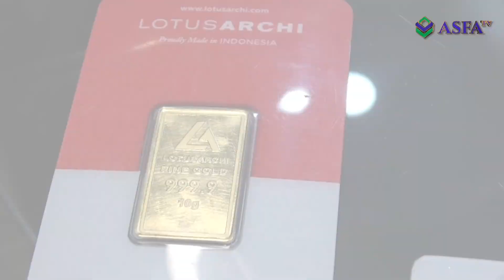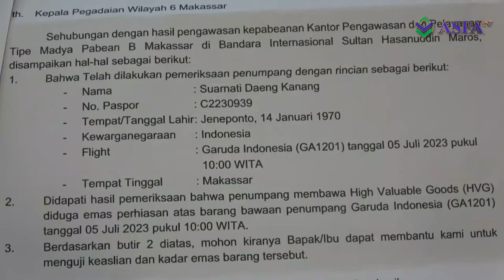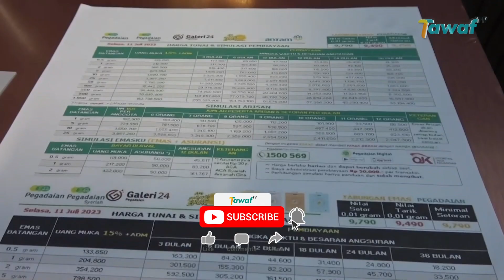Viral Haji Pamer Emas, MUI Sulsel: Itu Riya dan Bukan Tradisi Bugis!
Pasca viralnya salah seorang jamaah haji asal embarkasi Makassar, Sulawesi Selatan, yang menggunakan perhiasan mencolok sepulang dari tanah suci Mekkah membuat Majelis Ulama Indonesia atau MUI Sulsel angkat bicara.

Yaaa..,MUI  Sulsel berharap agar pelaksanaan manasik haji dari Kemenag selanjutnya perlu di evaluasi kembali demi membentuk perilaku baik sepulang ibadah haji.

Ketua Bidang Fatwa MUI Sulsel Ruslan Wahab menambahkan penggunaan perhiasan mencolok sepulang ibadah haji sejatinya hanya merusak makna rukun islam kelima karena mengandung unsur riya dan sombong.